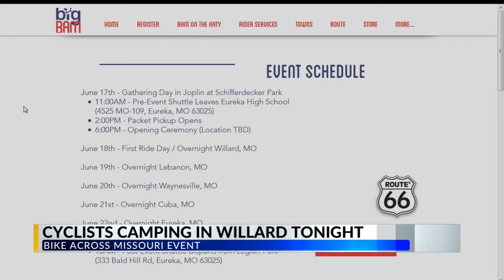Hundreds of Cyclists try to Break a World Record, Ending in Willard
WILLARD, Mo. -- Hundreds of cyclists are finishing a day's ride in Willard right now.

It's all apart of the Bike Across Missouri event that started today.

The big ride takes cyclists hundreds of miles through the state, ending in Eureka, Missouri this weekend.

City leaders in Willard are trying to get nearly 1,500 riders on the Frisco Highline Trail right now in an attempt to break a world record.

KOLR10's Frances Lin is at the event and will have a full report later tonight.